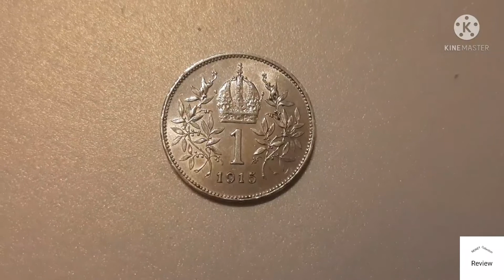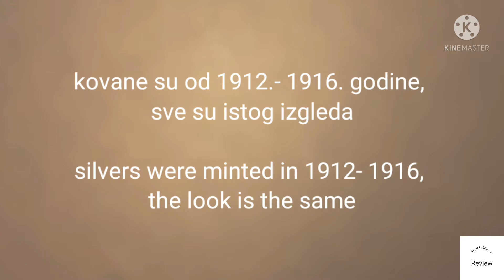KM# 2820 AUSTRIA 1 CORONA 1912- 1916 FRANZ JOSEPH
predstavljanje srebrne kovanice od 1 krune kovane od 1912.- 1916. godine

SEE MY OTHER NUMISMATICS VIDEOS!